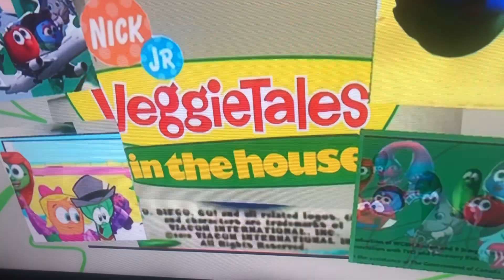Veggie tales /nick jr production logos 2005